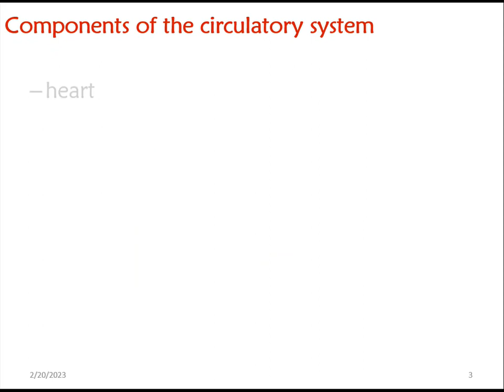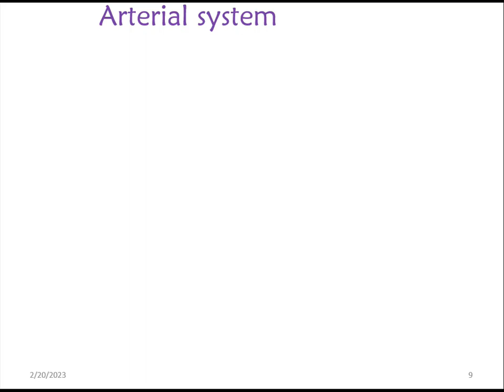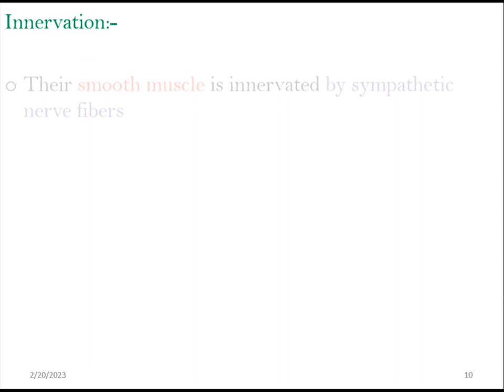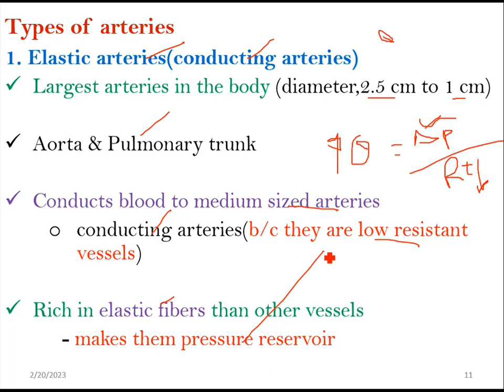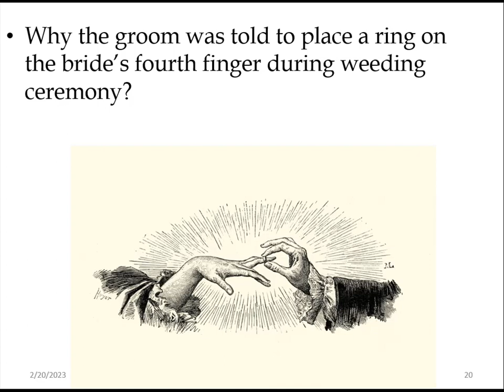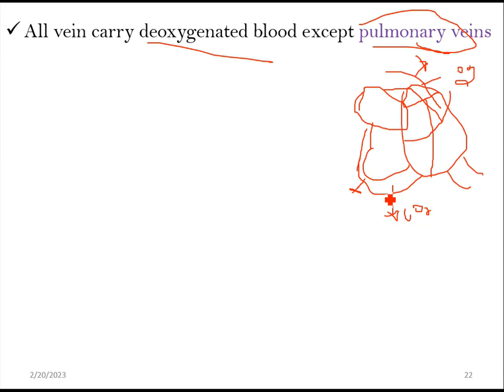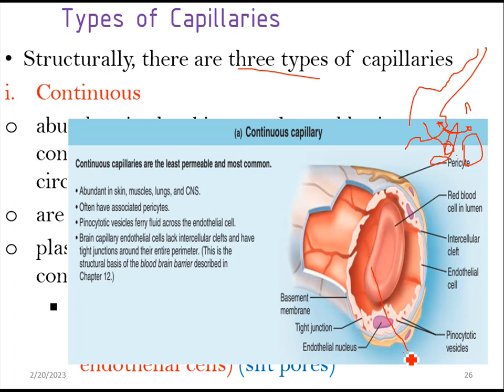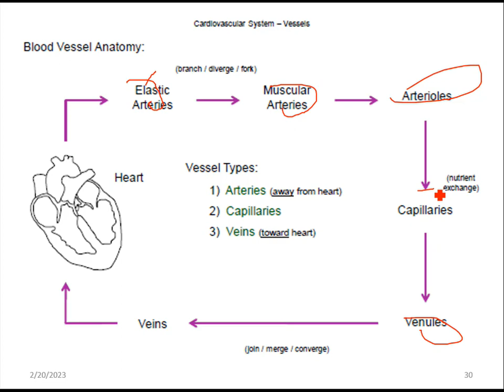Vascular System | የደም ትቦ አይነቶችና ጥቅሞቻቸዉ | ፊዚዮሎጂን በጥልቀት | Arteries | Veins | Capillaries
@Physiology- in- Amharic,
By the end of this lecture video, you will explain the functions of blood vessels. state the role of arteries, veins and capillaries. you will also list the volume of blood in different Parts of the Circulation.
 የደም ትቦ አይነቶችና ጥቅሞቻቸዉ , ፊዚዮሎጂን በጥልቀት
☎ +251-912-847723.